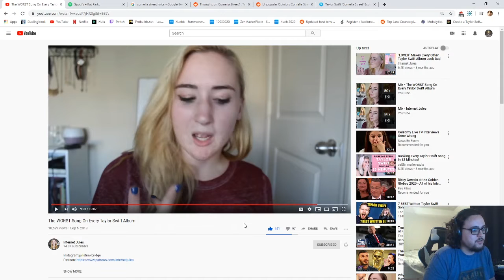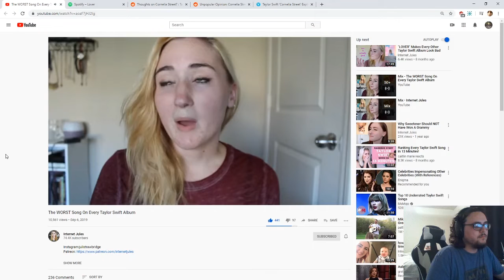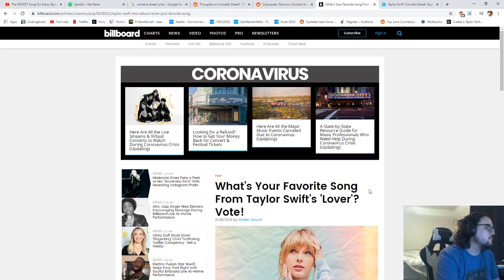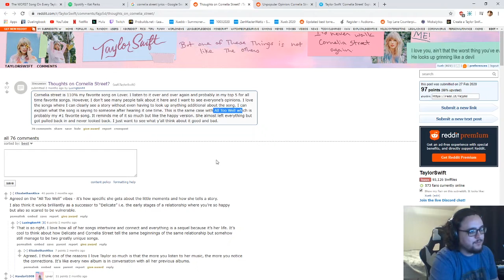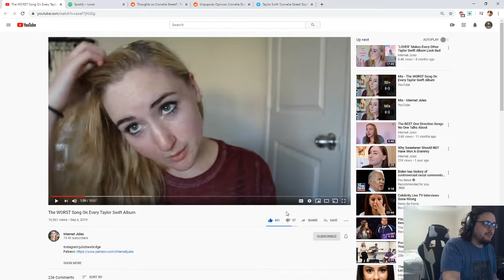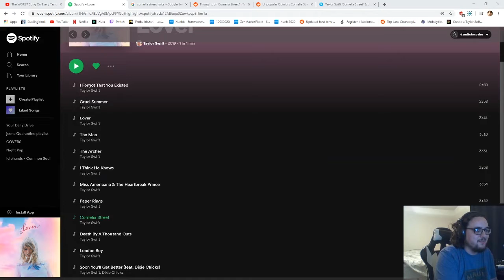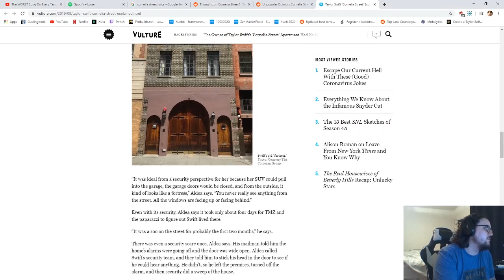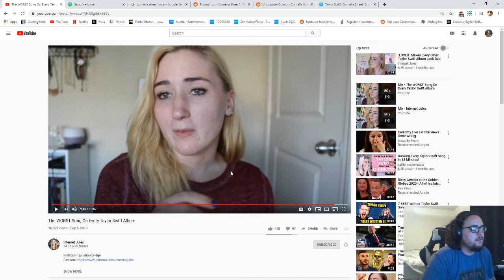In Defense of Cornelia Street (RE: Internet Jules)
Responding to Internet Jules' video talking about the worst songs on each of Taylor's albums. What do you guys think of Cornelia Street?